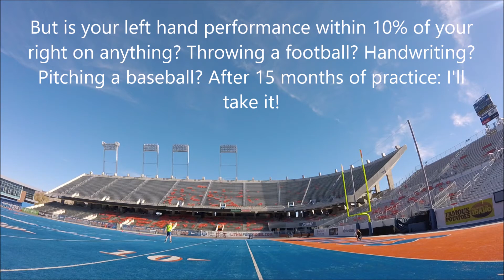World's Slowest Juggler: David Rush. World Record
Guinness World Record for "Fewest Juggling Catches in One Minute (Three Balls)". DavidRush4STEM.com David Rush November 17, 2016 on the famous blue turf of Boise State. Guinness mark to beat: 30 catches, JuggleWiki mark: 25 Catches. Final result: Going to have to watch the video. The record attempt was to promote STEM (Science, Technology, Engineering and Math) and let students know that if they believe in themselves, they can accomplish anything.